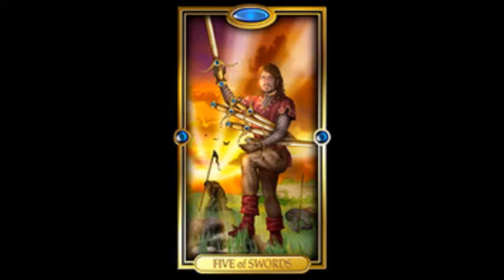LIBRA - Daily Tarot Reading for JUNE 15, 2021